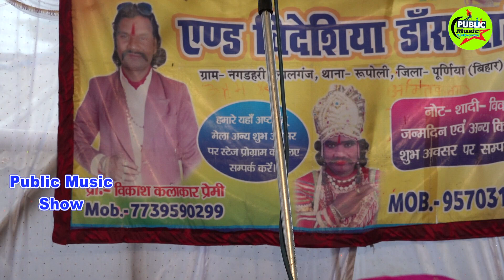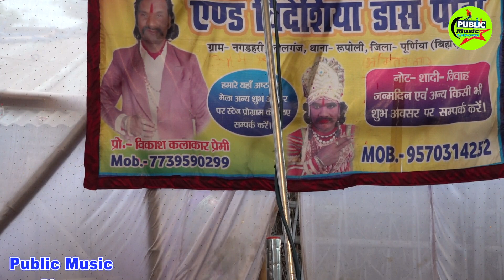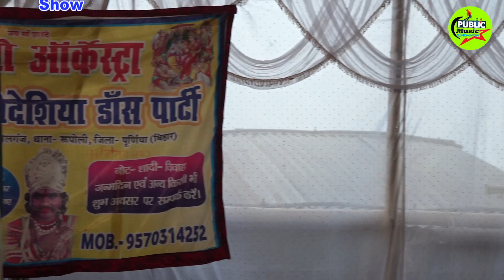आरती छोटू का प्यार ।। chhotu arti ।।छोटू के श्राद्ध कर्म अंगिका नाच प्रोग्राम आयोजन हुआ अररिया